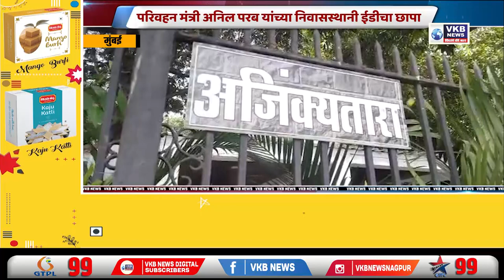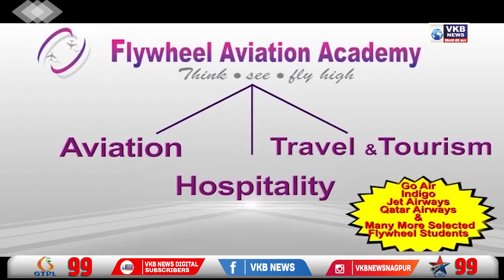परिवहन मंत्री अनिल परब यांच्या निवासस्थानी ईडीचा छापा | Marathi_Morning | VKBNews